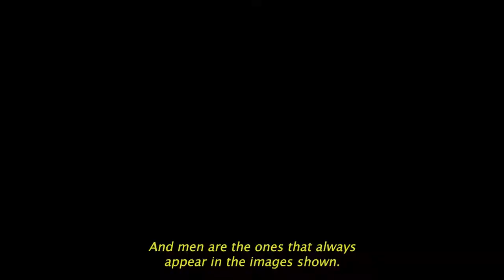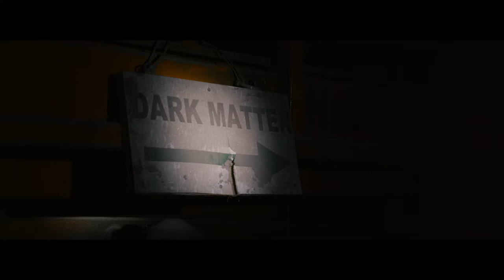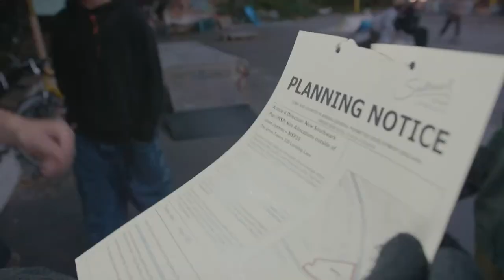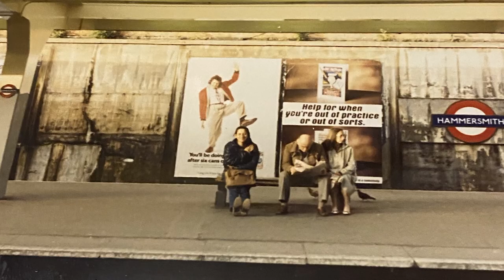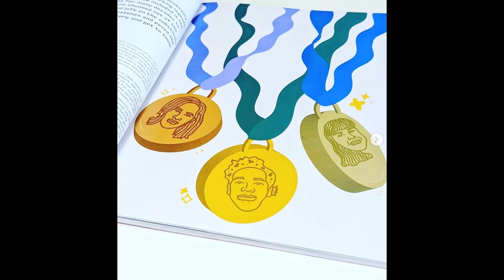MA Documentary Film showreel | Postgraduate Showcase 2021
Watch the MA Documentary Film showreel, showcasing the work of our graduating students.

MA Documentary Film is a leader in exploring the traditions and production of the genre. Integrating practice with theory, we analyse filmmaking critically, historically and conceptually within a practical context.

Our students undertake the roles of producer, director, camera operator, sound-recordist and editor, learning how to self-shoot, work in teams, and direct and produce for broadcast, independent and web media.

Find out more about studying MA Documentary Film at London College of Communication